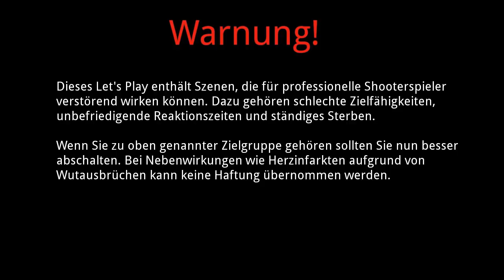Let's Play F.E.A.R. - 01 - Paxton Reich-Ranicki